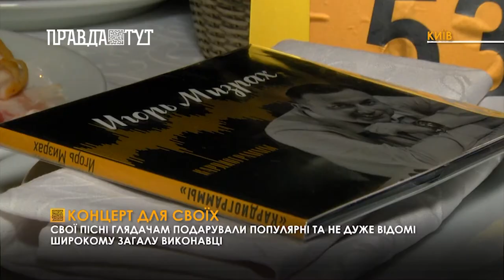Популярні пісні на камерній імпрезі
Феєричний концерт за участь зірок українського шоу бізнесу відбувся у Києві. На одній сцені виступили талановиті українські артисти, які подарували глядачам улюблені та всім знайомі хіти. Ведучими вечора стали співачка, кандидат наук, організатор святкових заходів та актриса Ксанті та шоумен, актор Андрій Карпов.